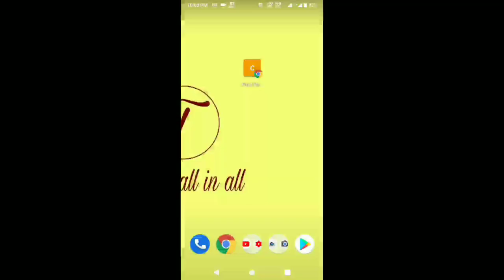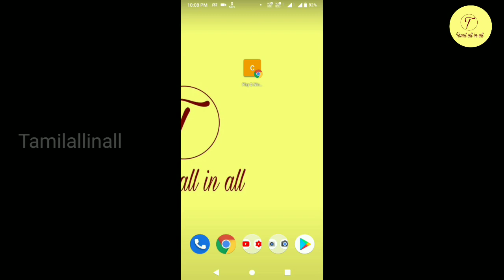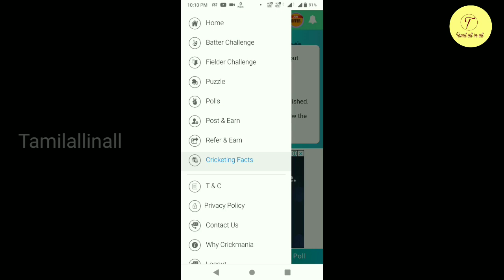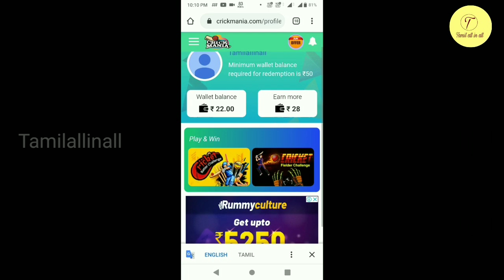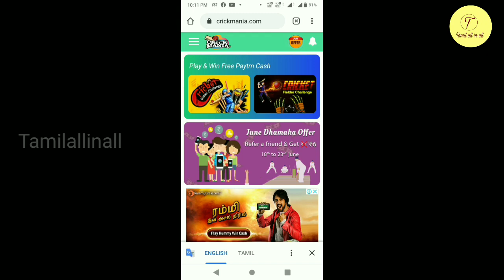கிரிக்கெட் மூலமாக பணம் சம்பாதிக்கலாம்|Crick mania new update tamil|earn money in play cricket